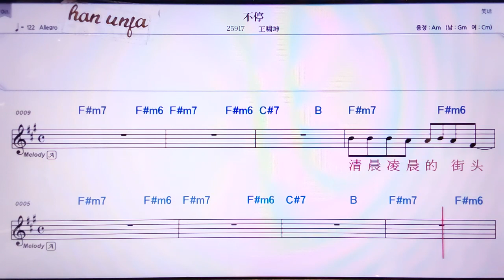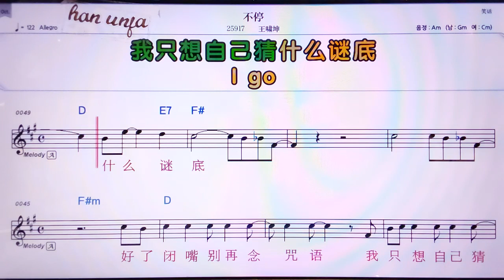💖뿌팅/왕샤오쿤 👍MR,노래방, 악보, 코드,Karaoke With Sheet Music